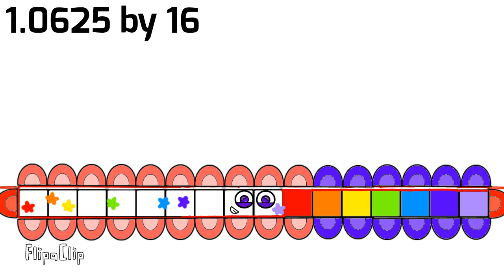17 can makes rectangles